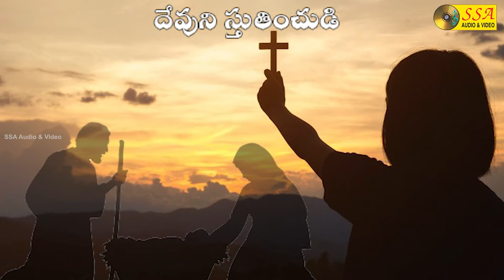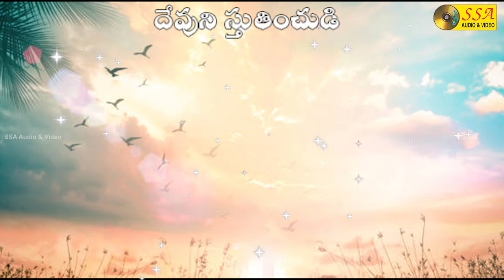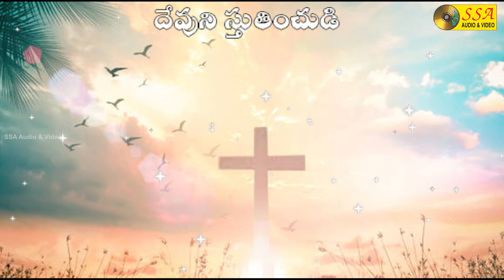Devuni Stutinchudi | Seeyonu Geethalu | Audio Song | Christian Devotional Songs | SSA Audio&Video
*Song Credits*

Album : Seeyonu Geethalu
Song : Devuni Stutinchudi
Singer : John Bilmora
Lyrics : John Bilmora
Digital Partner : SOUNDSID™️